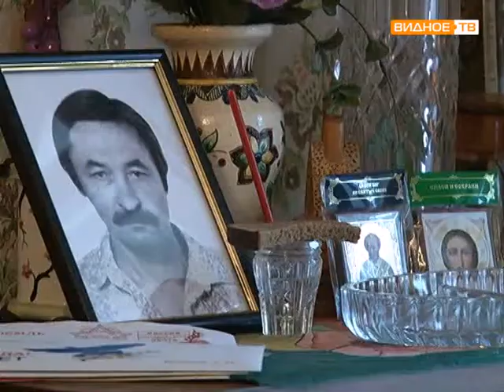Профессия социальный работник